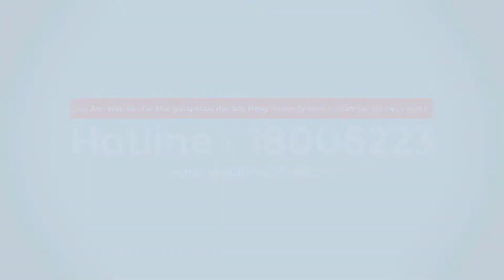Ù TAI KÉO DÀI- COI CHỪNG BỆNH TRỌNG - Duy Anh Web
Ù TAI KÉO DÀI- COI CHỪNG BỆNH TRỌNG
Cảnh Báo Ù Tai Trái Kéo Dài - Đừng Chủ Quan Kẻo Điếc
Ù tai phải kéo dài - Coi chừng bạn đang mắc bệnh nguy hiểm ...
Ù tai kéo dài có thể là dấu hiệu bệnh lý nguy hiểm không
Bị ù tai phải kéo dài có nguy hiểm không và làm sao để cải THIỆN
Tình trạng ù tai kéo dài không chỉ khiến người bệnh cảm thấy khó chịu, ảnh hưởng đến ... Cùng Hello Bacsi tìm hiểu về chứng ù tai phải và các vấn đề liên quan. ... liên tục không dứt trong khoảng từ 2 – 3 tuần sẽ được coi là ù tai phải kéo dài.
Ai cũng có lúc bị ù tai. Có lúc chỉ thoáng ù tai rồi hết, có lúc bị ù tai lâu, rất khó chịu. Ù tai có thể là dấu hiệu thoáng qua nhưng cũng có thể gây ra bởi nhiều bệnh khác nhau. Khi chứng ù tai kéo dài, cần đến gặp bác sĩ để phát hiện và điều trị kịp thời.
Ù tai gây ảnh hưởng thế nào đến sức khỏe?
Ù tai không gây nguy hại tới người bệnh, tuy nhiên, nó gây ra cảm giác khó chịu, tâm trạng lo lắng, mất ngủ, suy nhược cơ thể...
Đối với những trường hợp ù tai đi kèm nghe kém đột ngột, phải đi khám ngay, được khám và điều trị càng sớm thì hiệu quả càng cao.
Khi người bệnh bị ù tai có kèm theo các triệu chứng khác như chóng mặt, bệnh lý tai trong, nghe kém, đau đầu hay bệnh lý tai giữa..., nên đến các cơ sở y tế để phát hiện sớm và điều trị kịp thời.
Các nguyên nhân gây nên chứng ù tai có thể là:
Bệnh xơ cứng tai:
Bệnh rối loạn tiền đình
Bệnh liên quan tới mạch máu
Nhiễm trùng tai giữa
Tổn thương dây thần kinh thính giác hay còn gọi là dây thần kinh số 8
Xơ vữa động mạch
Khối u đầu và cổ
Huyết áp cao
Dị tật của mao mạch
Huyết áp cao
U TAI KEO DAI COI CHUNG BENH TRONG
Canh Bao U Tai Trai Keo Dai Dung Chu Quan Keo Diec
U tai phai keo dai Coi chung ban dang mac benh nguy hiem
U tai keo dai co the la dau hieu benh ly nguy hiem khong
Bi u tai phai keo dai co nguy hiem khong va lam sao de cai THIEN
Tinh trang u tai keo dai khong chi khien nguoi benh cam thay kho chiu anh huong den Cung Hello Bacsi tim hieu ve chung u tai phai va cac van de lien quan lien tuc khong dut trong khoang tu 2 – 3 tuan se duoc coi la u tai phai keo dai
Ai cung co luc bi u tai Co luc chi thoang u tai roi het co luc bi u tai lau rat kho chiu U tai co the la dau hieu thoang qua nhung cung co the gay ra boi nhieu benh khac nhau Khi chung u tai keo dai can den gap bac si de phat hien va dieu tri kip thoi
U tai gay anh huong the nao den suc khoe
U tai khong gay nguy hai toi nguoi benh tuy nhien no gay ra cam giac kho chiu tam trang lo lang mat ngu suy nhuoc co the
Doi voi nhung truong hop u tai di kem nghe kem dot ngot phai di kham ngay duoc kham va dieu tri cang som thi hieu qua cang cao
Khi nguoi benh bi u tai co kem theo cac trieu chung khac nhu chong mat benh ly tai trong nghe kem dau dau hay benh ly tai giua nen den cac co so y te de phat hien som va dieu tri kip thoi
Cac nguyen nhan gay nen chung u tai co the la
Benh xo cung tai
Benh roi loan tien dinh
Benh lien quan toi mach mau
Nhiem trung tai giua
Ton thuong day than kinh thinh giac hay con goi la day than kinh so 8
Xo vua dong mach
Khoi u dau va co
Huyet ap cao
Di tat cua mao mach